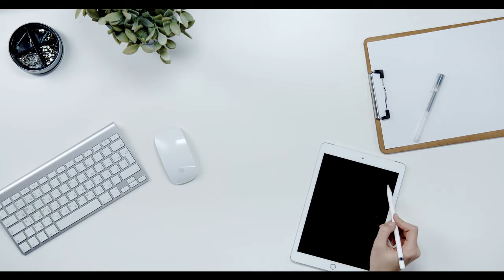Never give Up! Inspired video for All especially OFW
Motivation sayings have an amazing ability to change the way we feel about life.I find them so interesting and crucial on our paths to success.

LIKE l SHARE l COMMENTS & SUGGESTION down below
IF YOU'RE WATCHING THIS VIDEO RIGHT NOW, I HOPE YOU ENJOY WATCHING!!